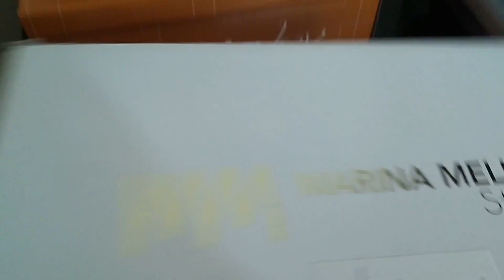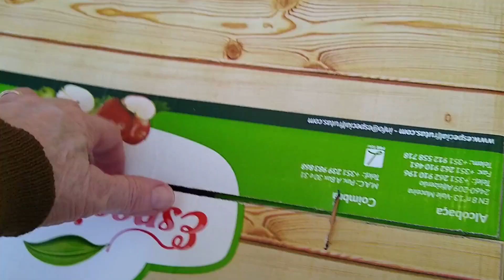Meu quartinho de costuras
Um simples filminho só para mostrar meu local de costuras.

Panos de prato
Panos de pratos
Artesanato
Artesanatos
Artesanatos fáceis